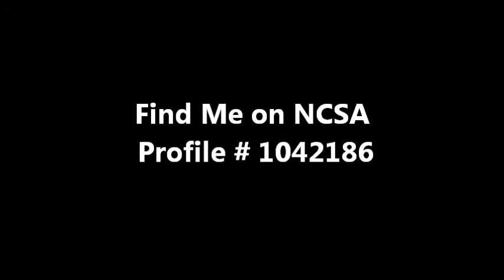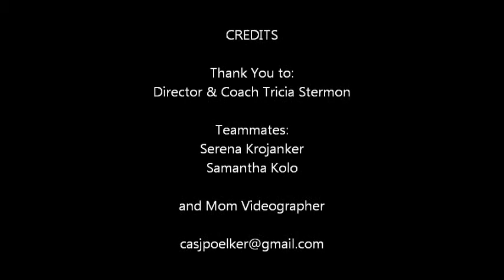#8 Jessica Poelker 2015 Libero/Ds/Setter Skills Video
Thank you for your interest in advance. I have found that some coaches prefer to see these skills videos on top of full matches. So a couple of teammates volunteered to stay last night and we put this together with the coach.

I am in WHITE LONG SLEEVE TEE
Please check out my Colorado Qualifier videos here on You Tube, to see what I bring to the court as well.

Good Luck in your recruiting. I look forward to talking with you and the Fall of 2015!

Jessica Poelker